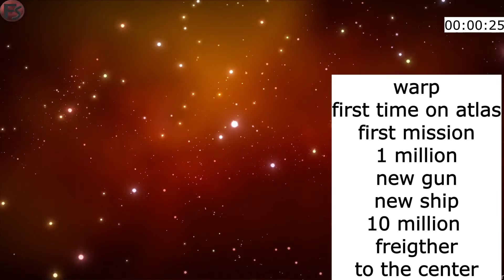Setting A PR To Beat |2 try Speedrun No Mans Sky| (ps4) Part 1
i will try to do a speedrun of this game with goals to beat aswell
ìn a galaxy where you can explore the worlds or move on to the gext galaxy and explore more or take on quests from an unknown fraction of diff. aliens. its your choice on what to do or you can just relax and play the game.